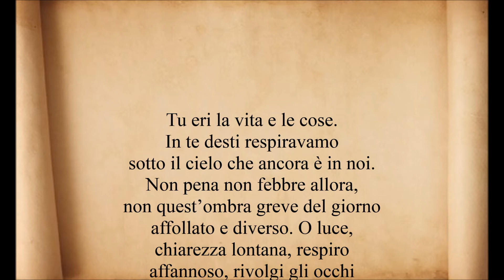Cesare Pavese. "Dove Sei Tu, Luce, E' Il Mattino". Voce di Alfred B. Revenge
"Dove Sei Tu, Luce, E' Il Mattino" poesia di Cesare Pavese. Voce di Alfred B. Revenge.